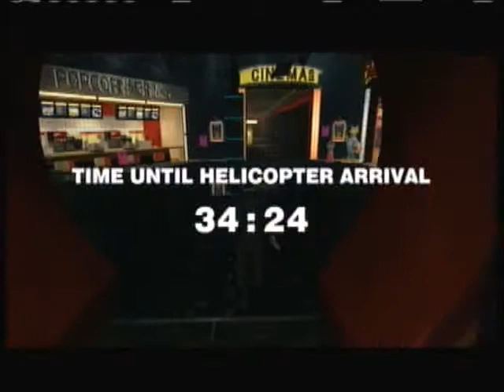Dead Rising Walkthrough Part 11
The twist spill out and we are almost done with this zombie epic